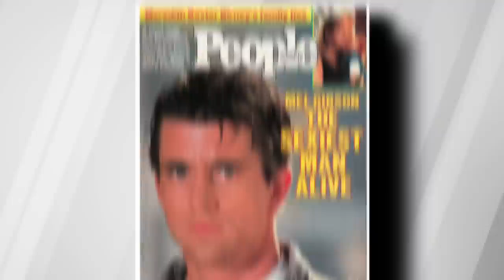Mark Harmon SHOCKING Facts Fans NEVER Knew..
Welcome back to Film Recall. Today on this channel, we will be revealing Things about Mark Harmon fans never knew. Mark Harmon has been the star of NCIS until his recent departure from the show.

Perhaps many of us just began to know him on NCIS. But the truth is, he has been around since the 1970s. Bet many of us did not even know that he had been named People’s Sexiest Man Alive back in 1986! Sit back, relax, and just watch this video now for more Things about Mark Harmon fans never knew.